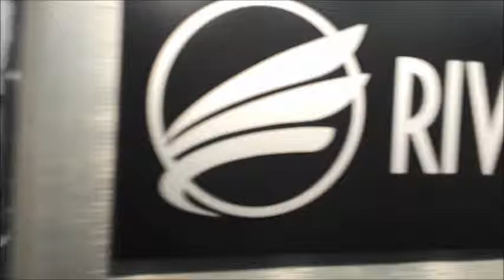Rivers Club Soul Food & Jazz Night in Pittsburgh, 2018!